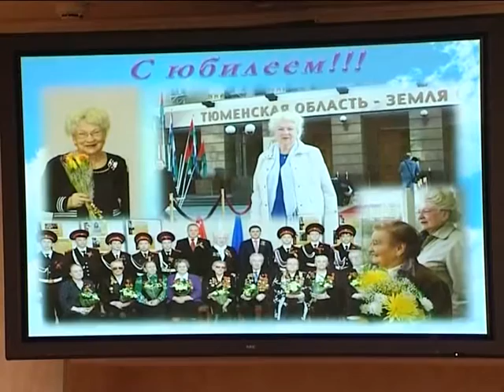Ну, кто поверит!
Председатель городского Совета ветеранов Томилла Борисовна Суворова отмечает 80-летие. На юбилей собрались многочисленные друзья и коллеги.